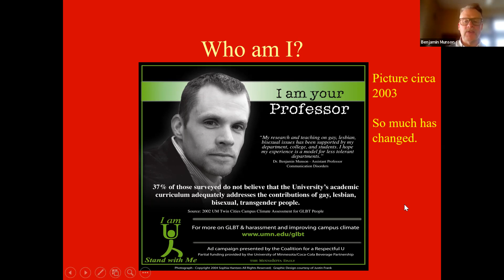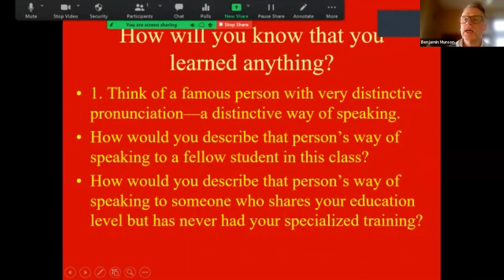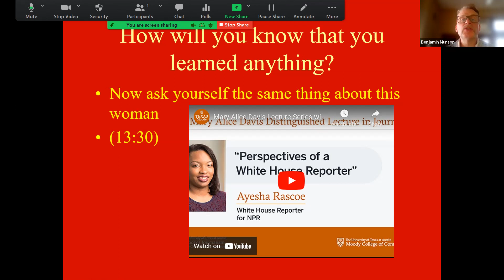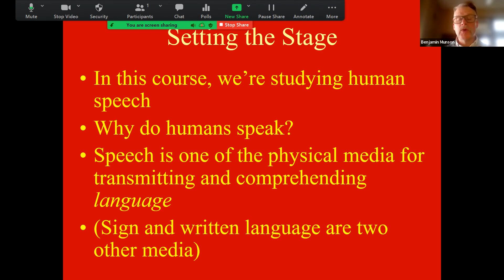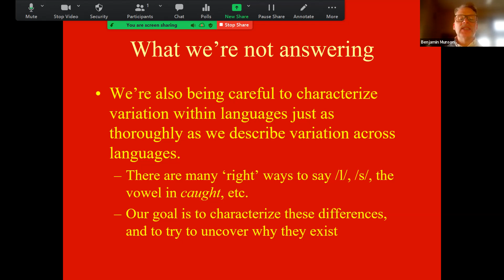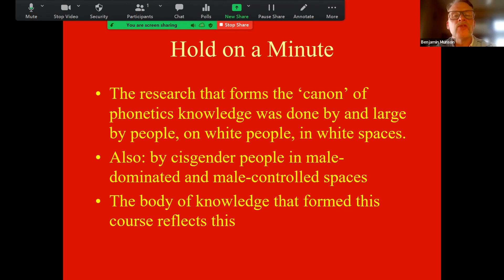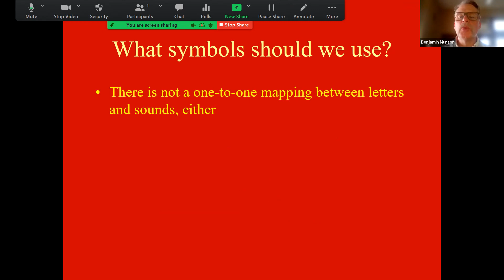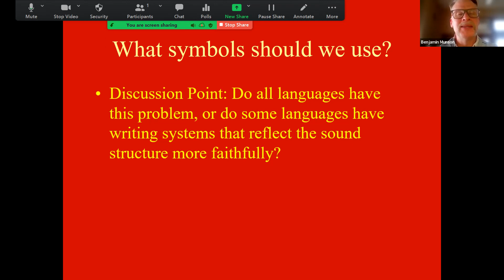UMNTC SLHS3304 Spring2022 SlideDeck1 First19Slides